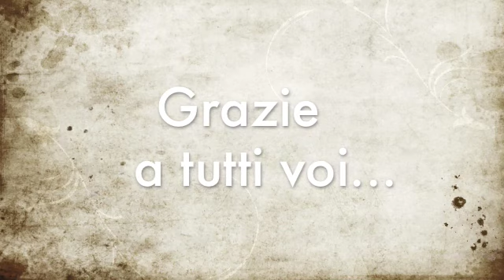JACK in Urkupina,Bergamo,Italy (2009)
Una sintesis de la fiesta mas importante de Bolivia,los fuegos artificiales, fueron realizados a 3dias de la Entrada.

Un punto mas , decir qe la diablada es boliviana ,su origen es netamente orurena, qe mierdas vienen a decirnos los peruanos ,qe es de origen altiplanico,,,el diablo es la figura del tio de las minas .Espero
qe los peruanos estudien un poco de historia y de folklore, regional antes de disparar huevadas, y  sinsentidos.
Para terminar,espero qe los descendientes de los incas ,osea peru, entiendan qe entre paises hermanos, no nos apropiamos de los vestidos de otro. y comienzen a ser mas originales, y qe dejen su costrumbre de copiar todo.
Las peliculas y musica pirata,son peruanos, no los culpo
 esta en su ADN copiar no tienen la culpa.